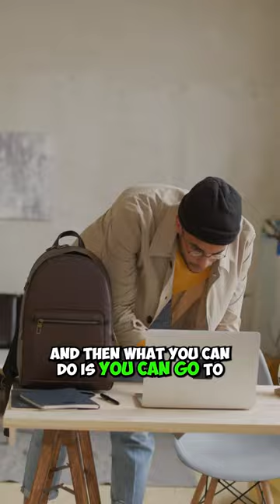KEY POINT to be persistent in the ATM BUSINESS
In this video, I'm going to share with you some key points to be persistent in the ATM Business.

CLICK THE LINK HERE TO GET THE TOP 7 THINGS YOU NEED TO START A PROFITABLE ATM BUSINESS IN 2023 EVEN WITH ZERO BUSINESS

You can purchase the A to Z approach in the ATM business in the 2023 book written by Philip Webb. This course can teach deeply how to start an ATM business. You can check the course through this link:

Join our Facebook Mastermind group page created by Philip Webb and The PDQ Merchant Enterprises Team. It is free to join and the best thing about this group is you will be surrounded by other like-minded individuals who are in the ATM business in 2023.

You can join the free ATM master class where Philip Webb and PDQ merchant enterprise team shares their tips about atm business bank account, ATM business LLC,  atm business contract,  atm business startup cost, ATM machines, and how to start an ATM business in 2023, finance, accounting, networking and many more.